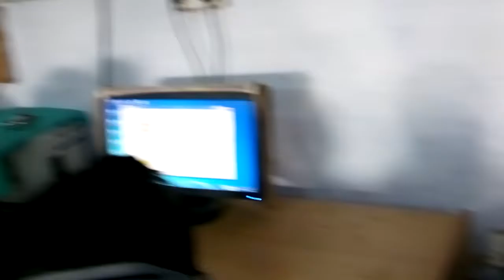ICT EDUCATION IN GIC BHEL HARDWAR UTTRAKHAND